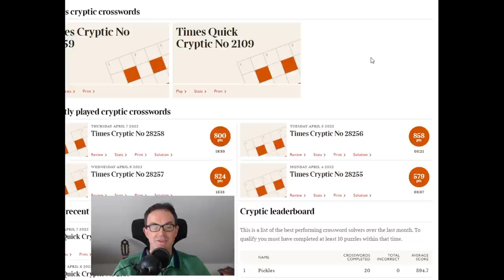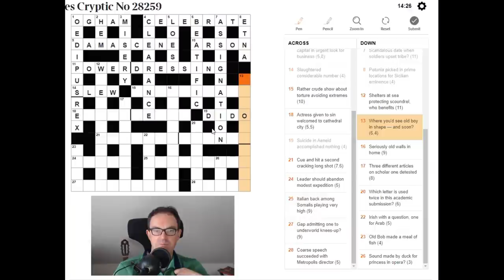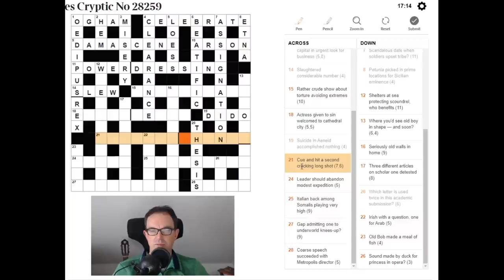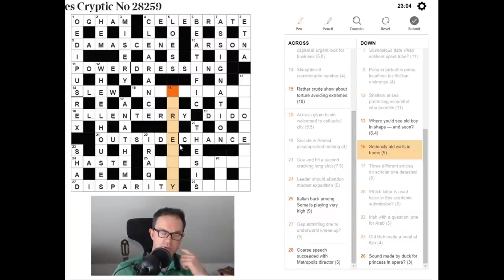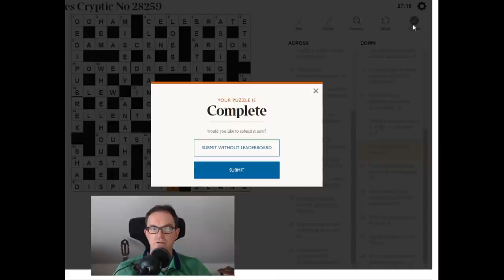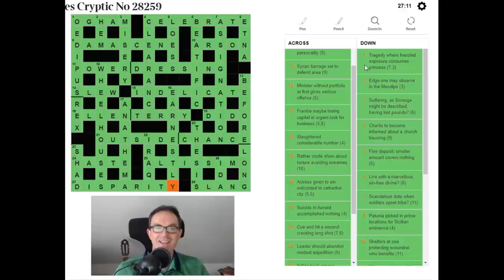How To Solve The Times Cryptic Crossword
*** TODAY'S PUZZLE ***
A bonus video this morning where Simon attempts today's Times Cryptic crossword.  Friday is normally the hardest day of the week in The Times and this is a REALLY good puzzle.

We've also released a special video by Philip Newman where he explains his puzzle Palpatine's Design - one of the hardest classic sudokus ever.

Also Simon's solve of the new Phistomefel logic puzzle, Slitherlink Liars, is OUT!

Box 102
56 Gloucester Road
London
SW7 4UB

Here are the links:
Steam:

▶Logo Design◀
Melvyn Mainini